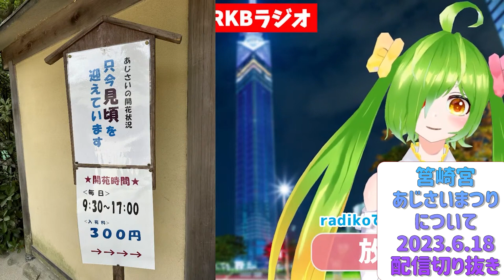【切り抜き】坂道を転がるような爆速で筥崎宮のあじさいを紹介！！！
大喜利みたいになっとったな！！！！
それくらい種類が多かった！！！
テロップなどナシの雑切り抜きです！！

▼筥崎宮あじさいまつり詳細！

大体毎年行われとるのでいつかぜひ！！！

ーー最近のよかとーーー
▼7/2(日)まで！どんどん亭×舞鶴よかとコラボグッズ　アウリンさんより受注中！
▼6月の月曜日20:00～！RKBラジオ『白岳KAORU研究所』6月マンスリーゲストです！ぜひお聴きください！
▼ジョイフルさんからおうちで食べれるメニュー『よくばりよかとセット』販売中！オリジナルステッカー付！限定300食！送料無料！ぜひ！
▼神域リーグ2023パブリックビューin福岡の会場ナレーション担当中！ぜひご来場を！
▼RKBラジオ『舞鶴よかとのここが！福岡！よかろうもん！』毎月第1・3日曜日24:30～放送中！
▼RKBラジオ月曜～木曜『# さえのわっふる』ジングルにボイスを使っていただいとります！
▼郵便局のネットショップでよかとの切手が発売中！

ーーよかとのいろいろ！－－－－－

✉お手紙送り先✉
〒810-0041
福岡県福岡市中央区大名2丁目10-1
シャンボール大名A棟 407号
よかとプロジェクト宛